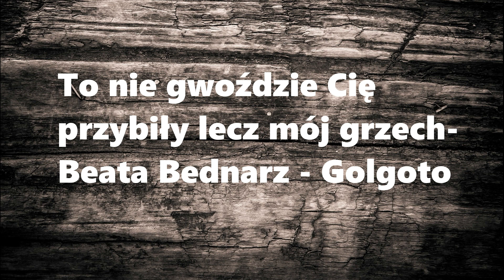To nie gwoździe Cię przybiły lecz mój grzech - Beata Bednarz - Golgoto